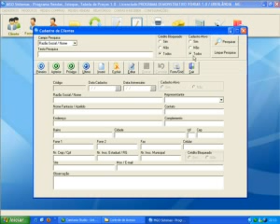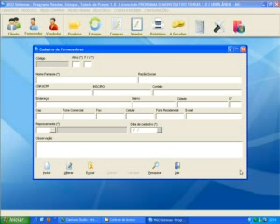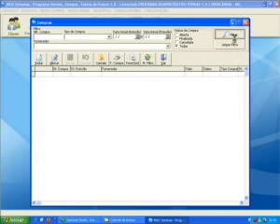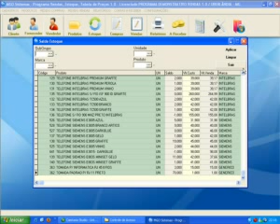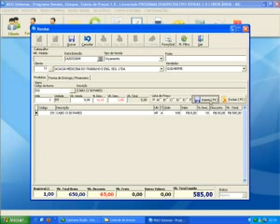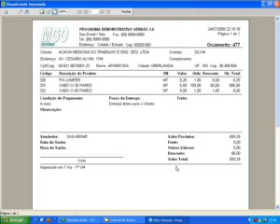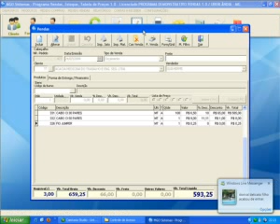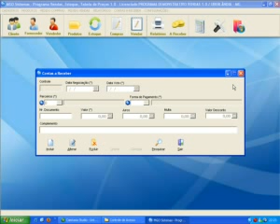ML 142556304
Video Migrado